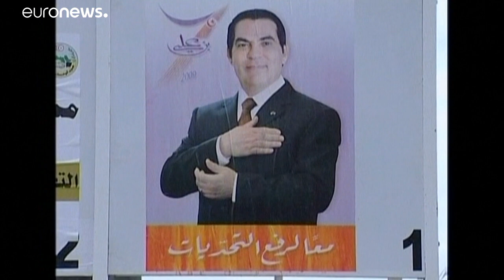TUNISIE | L'ancien président Ben Ali est décédé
L'ancien président tunisien Ben Ali est décédé…